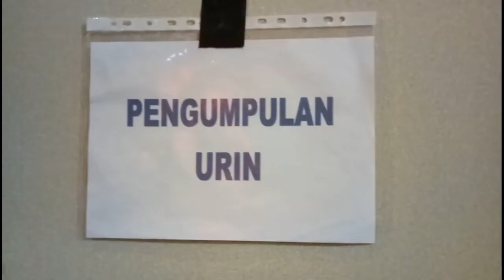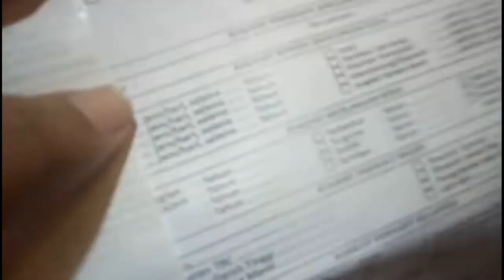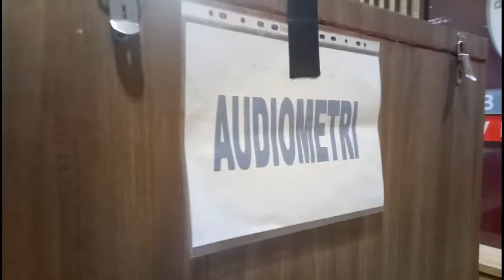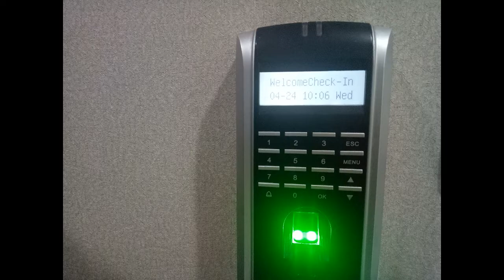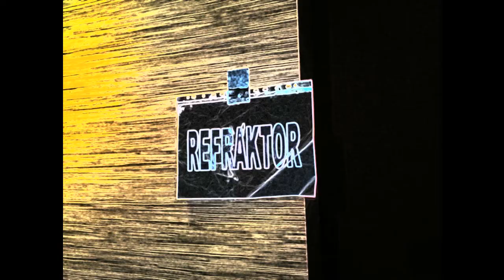Laboratorium Klinik Siaga Medika visit Company Bureau Veritas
MCU Karyawan

Ini medical check up tahun 2019.